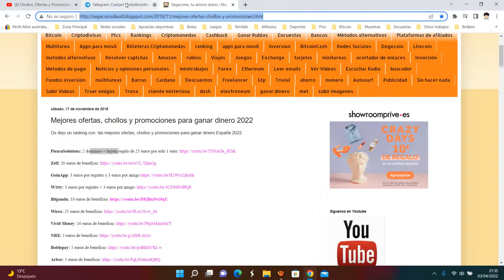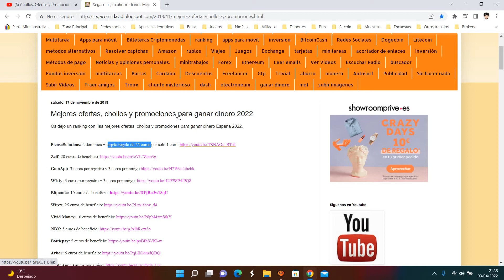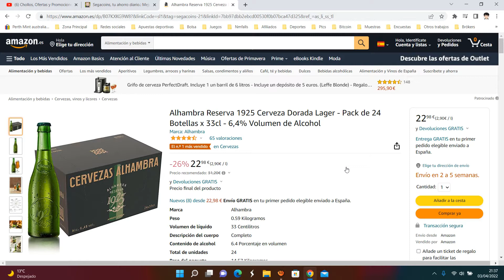🍺 ¡Oferta Amazon! 24x Alhambra Reserva 1925 Cerveza barato 22,98€ ¡26 DTO! Opinión | Descuento 🍺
24x Alhambra Reserva 1925 Cerveza barato 22,98€

🍺 ¡Oferta Amazon! 24x Alhambra Reserva 1925 Cerveza barato 22,98€ ¡26 DTO!

Pack de 24 botellines de 33 centilitros cada uno de Alhambra Reserva 1925 con 6,4% de alcohol.
De sabor intenso, Alhambra Reserva 1925 es nuestra reinterpretación de la Pilsner de estilo bohemio. Está elaborada con "Saaz", una variedad exclusiva de lúpulo que aporta a nuestra cerveza ligeras notas florales y especiadas. Una cerveza de estilo pilsner con mucho cuerpo y sabor intenso, elaborada con la legendaria variedad de lúpulo Saaz. Una cerveza que te hace saborear los pequeños detalles de la vida.
De color dorado oscuro, presenta una espuma cremosa y consistente. Es compleja y en aromas directos manifiesta una fragancia alcohólica a la que siguen notas de lúpulo Saaz floral y fresco, que se hacen más intensos al tragar. También acompañan notas a plátano y manzana roja, además de aromas delicados a tostados y caramelo de las maltas. En garganta, los aromas de lúpulo se hacen mas nítidos.
Al beber, los aromas lupulados se potencian por vía retronasal, y en boca resulta moderadamente amarga, elegante, con cuerpo y una punta de acidez. La persistencia es agradable con recuerdo principal a lúpulo.
Para un mayor disfrute, se recomienda consumir entre 6º y 8º C.